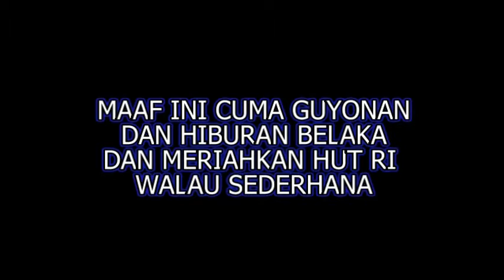KEGILAAN IBU-IBU LOMBA AGUSTUSAN PENTING HAPPY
HIBURAN IBU-IBU MERIAHKAN HUT RI KE 77 WALAU SEDERHANA YANG PENTING HAPPY